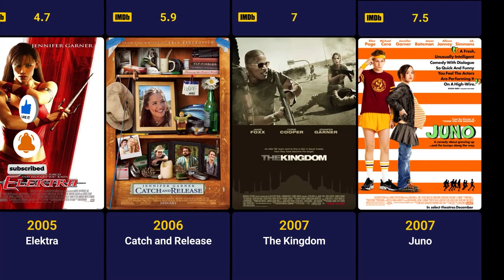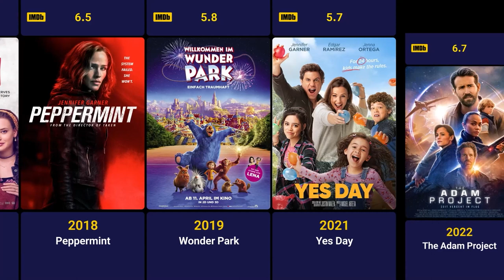Jennifer Garner Movies (1997-2022) - Filmography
Jennifer Anne Garner (born April 17, 1972) is an American actress and producer. Born in Houston, Texas, and raised in Charleston, West Virginia, Garner studied theater at Denison University and began acting as an understudy for the Roundabout Theatre Company in New York City. She made her screen debut in the television film adaptation of Danielle Steel's romance novel Zoya in 1995. She had a starring role on the Fox teen drama series Time of Your Life (1999–2000), and supporting roles in the war drama film Pearl Harbor (2001) and the comedy-drama film Catch Me If You Can (2002).